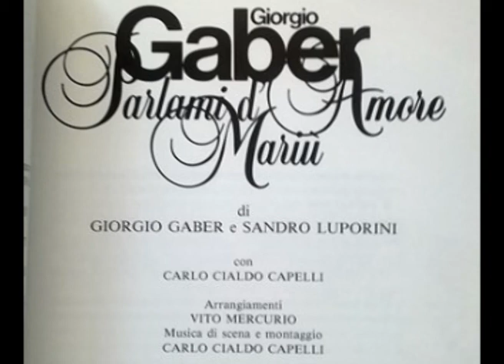Addio Cristina / prosa [Parlami d'amore Mariù 1987 - Live] - Giorgio Gaber e Sandro Luporini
(Interno - tardo pomeriggio)
Che caldo! Mai sentito un caldo così soffocante. Strano, sembrava inverno fino a ieri... E ora, alle sette di sera, non si respira. Proviamo sul balcone.
Guarda che roba: si trasforma la città ai primi caldi. E anche più silenziosa, bella compatta... una caldaia. Sembra che fumi. Meglio chiudere le persiane e stare fermi.
È finita. Questa volta è proprio finita. Lei ha deciso di andarsene. Non la rivedrò più. Benissimo!
Tre anni, un amore folle... forse più lei di me. Era così innamorata... E io, devo dire, negli ultimi tempi non ne avevo neanche un gran bisogno. Non gliel'ho mai detto per non farla soffrire. Ecco: mi ha lasciato lei. E brava Cristina, ha fatto bene.
Che caldo! Certo che anche lei... lasciarmi con questo caldo... In genere preferisco che mi lascino d'inverno. Comunque è un bene che lo facciano loro. Io non lascio mai... per principio; anzi, per vigliaccheria. Ci ho paura. Le donne possono fare di tutto. Una volta ho detto a una: "Ti lascio." PUM! Svenuta. Tutta la gente intorno: "È lui, è lui... assassino!" Aceto, sali... Rinviene. "Andiamo a casa, amore... per carità, come non detto." Non sono contente le donne quando non le ami più. Da allora io... zitto. E lei: "Ma tu non mi ami?!" "Sì che ti amo, per dio!"
Tutte così le donne, tutte uguali. Cristina, no. Non sviene. S'ammazza. Cioè, si ammazzava... voglio dire... non ora... ora torna dal marito, tranquilla. È la prima volta che mi lasciano per il marito. E la sensazione non è bella. Che ci farà col marito?!... Che caldo!
E pensare che voleva fare un figlio... con me. E io no. Anzi, avevo il terrore di rifare un'altra famiglia.
Ecco cosa ci avevo con Cristina: un'attrazione fisica fortissima, mai provata. Bastava che ci si sfiorasse, e io... TUM!... subito. Che riflessi! Ma l'amavo davvero... non è che non l'amassi. Non avevo voglia di fare progetti e basta. È per questo che mi ha lasciato... Questo voleva Cristina. Cristo, che caldo!
Me lo poteva anche dire subito: o il figlio o niente. Ma possibile che tutte vogliano un figlio da me!... E chi sono? Un toro?!...
È vero, è vero, la colpa è mia, lo so... E non mi prendo responsabilità... bene!... Sono egoista... bene!... Vivo al momento... bene! Ho paura di invischiarmi... bene!... Sì, sì, lo so... Vigliaccheria, vigliaccheria. Ma santo Dio, si scopava così bene... che c'entrano i figli?!
Lei aveva una gonna chiara e camminava un po' avanti a me sulla pensilina che porta ai treni. È lì che mi ha detto che era finita, poco prima di partire. Non era né allegra né felice. Le stazioni sono il posto ideale per certe malinconie. Non volevo che finisse così. Ma tutte le parole che ho trovato per fermarla non avevano risonanza. Subito dopo camminava già verso il suo scompartimento. Avrei dovuto richiamarla. Lei se ne andava per sempre. La pensilina si era riempita improvvisamente di silenzio. A trenta metri di distanza la mia donna, una figurina lontana e sola, sembrava che radunasse lentamente tutte le ombre della sera attorno alla sua gonna. Ti resta solo un nodo alla gola. Addio Cristina!
Bello quest'addio... alla stazione. Poetico... Tutto intriso di malinconia, di dolore. Ogni tanto ci si lascia prendere da qualcosa che assomiglia a un sentimento vero. No, perché è bene saperlo se uno soffre o no. Dunque: tre mesi fa stavo per lasciarla io... per l'australiana. E lei: un dolore!... Il Leopardi, sembrava... Esagerata!
Ora è lei che mi lascia. E diciamo la verità: un po' mi dispiace. Sì, un po'. Non si deve rischiare di ingigantire. È un dolorino. Un piccolo fastidio... un dolorino. Ecco, è questa pulizia del sentimento che è importante. Certo che se l'avessi lasciata io ai tempi dell'australiana...
(un po' risentito) No, il fatto e che mi lascia così... improvvisamente... dopo tre anni... alla stazione... due parole: addio. Non è possibile che non mi pensi. Perché non mi chiama... Ma sì, cosa ci vuole... una telefonata!... Lo sa che per me sarebbe tutto... in questo momento. Che scemo! Non ci sono mica i telefoni in treno. Ma, chi lo sa... un miracolo. È così che si diventa cattolici! Eppure sono sicuro che se lei volesse... certo... si potrebbe fermare a Genova... cambiare treno, tornare indietro... telefonare, scrivere... si possono fare dei telegrammi bellissimi da Genova. Noleggiare cavalli, aeroplani, biciclette... Raggiungermi... Vederla arrivare qui col cuore in gola... Ecco cosa mi ci vuole... Per amore si fa questo e altro. Io lo farei. Io, quando voglio bene, mi arrampico sui vetri... faccio di tutto... Sì, perché a Genova ci vado a piedi, io!